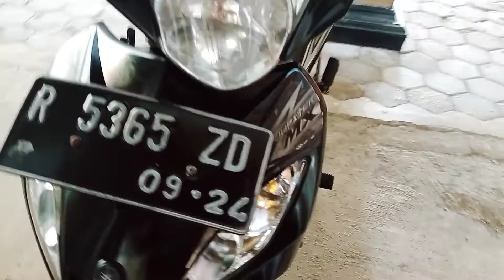JUPITER MX 2009 KONDISI BAGUS TRAWAT CUMA 6 JUTAAN GAES 085848262983